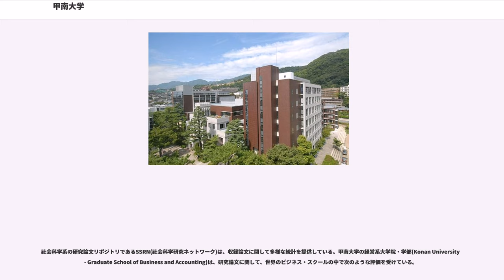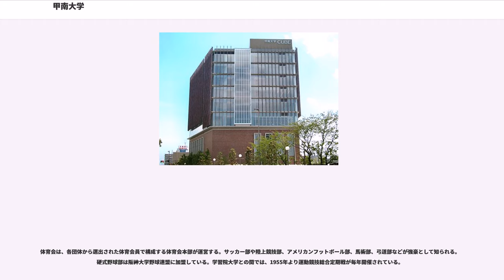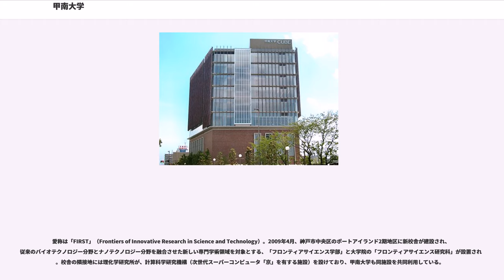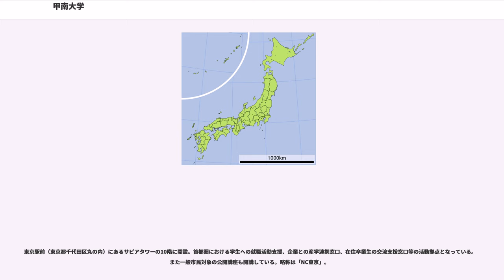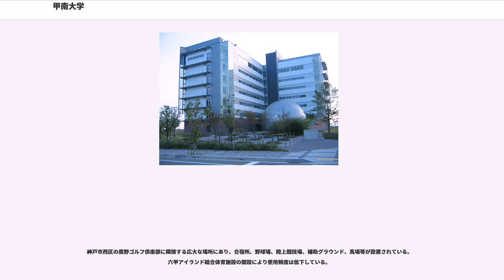甲南大学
西日本唯一の私立7年制旧制高等学校であった甲南高等学校を前身とする。
甲南大学は第二次高等学校令に準拠し、1923年（大正12年）に我が国で2番目に設立された私立旧制高等学校である旧制甲南高等学校を前身とする。1910年（明治43年）の甲南学園の創立には、阪神間や住吉村の政・財界人11名（田辺貞吉、才賀藤吉、弘世助太郎、平生釟三郎、生島永太郎、岸田杢、阿部元太郎、野口孫市、山口善三郎、中島保之助、小林山郷）が創立事務に当たった。

特徴は、人文・社会科学と自然科学、いわゆる文系と理系両方の学部を備えた総合大学である。医学部はないが、フロンティアサイエンス学部生命化学科でのがん治療技術など医療も研究領域に含んでいる。
甲南大学は、創立者である平生釟三郎が掲げた「人格の修養と健康の増進を重んじ、個性を尊重して各人の天賦の特性を伸張させる」を教育理念としている。

甲南大学はアクティブ・ラーニングを推進しており、ゼミナールだけでなく通常の講義においても教員と学生の双方向的なコミュニケーションの成立を目指し、学生の授業参加が深まるような学修環境の整備に取り組んでいる。具体的には、講義1クラスの受講生が100名以内になることを最終的な目標として、段階的に少人数教育を進めるとしている。

全学部で英語と保健体育科目が必修であることに加え、岡本キャンパスの6学部では第2外国語と教養科目も必修である。第2外国語は、ドイツ語、フランス語、中国語、韓国語が開講されている。教養科目は、外国語の言語文化に関するコースとリベラルアーツをはじめとする各種教養に関するコースを選択できる。

データは、大学公開情報から引用。
なお上記の表のうち、専任教員数の合計は学部に属さない専任教員を含まない。

社会科学系の研究論文リポジトリであるSSRN(社会科学研究ネットワーク)は、収録論文に関して多様な統計を提供している。甲南大学の経営系大学院・学部(Konan University - Graduate School of Business and Accounting)は、研究論文に関して、世界のビジネス・スクールの中で次のような評価を受けている。

独立団体として自治会がある。選挙で選出された学生で構成する中央委員会が運営し、傘下には大学祭を実施する摂津祭実行委員会や公開講座を実施する現代講座実施委員会、体育会と文化会を包括する学友団体協議会などがある。

甲南大学においては、原則として大学学生部公認の課外活動団体と自治会傘下の体育会もしくは文化会に属する学友団体を部活動としている。体育会に45団体（活動休止中の団体を含む）、文化会に23団体が属する。新規に学友団体が発生した場合には、学友団体協議会が体育会と文化会のどちらに属すべきか判断する。

体育会は、各団体から選出された体育会員で構成する体育会本部が運営する。サッカー部や陸上競技部、アメリカンフットボール部、馬術部、弓道部などが強豪として知られる。硬式野球部は阪神大学野球連盟に加盟している。学習院大学との間では、1955年より運動競技総合定期戦が毎年開催されている。
文化会は、選挙で選出された文化会員で構成する文化会常任委員会が運営する。体育会と比べて文化会主催の行事が多く、体育会よりも団体間の交流が活発である。放送部を内包するKSWL（短波連盟）やグリークラブ、交響楽団などは、学校行事や式典で活躍しているほか、学術研究系の団体の活動が特に活発である。大学祭では所属団体による公演や研究発表が行われる。

経営学部公認の課外活動団体として学生経営学研究会があるほか、多くの任意団体（サークル）もある。

大学祭は「摂津祭」と呼ばれ、毎年11月に3日間にわたって行われる。

旧制中学校時代からの校地で、東灘区岡本の閑静な住宅街にある。長らく同キャンパスのみだったため名称は付いていなかったが、2009年に西宮・ポートアイランドの両キャンパスが開設されたことにより、「岡本キャンパス」の名称が付与された。主に大学本部や文系キャンパスが置かれる本校舎と、理系のキャンパスが置かれる北校舎・西校舎からなり、本校舎側で最も西・北校舎に近い場所に学生会館であるiCommonsが置かれる。阪神・淡路大震災では、1、2、3号館をはじめ5棟が全壊、7号館内部が全焼した。無事だった10号館をはじめとする一部の建物は、近隣住民の避難所となった。

愛称は...